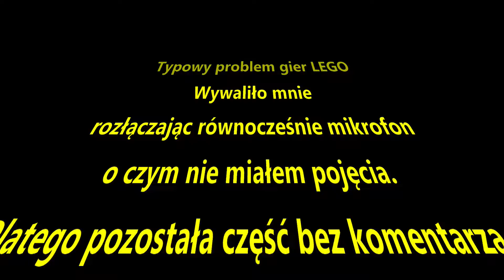Lego The Skywalker Saga. Klocki Kyber i Zadania na Mustafar.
Mustafar to wulkaniczna, gorąca planeta pełna lawy, gdzie zbieram sporo Klocków Kyber. Niestety w pewnym momencie gra zawodzi i wyłącza mój mikrofon.